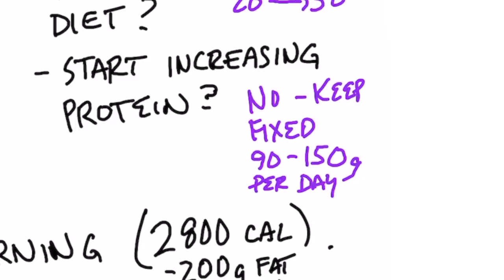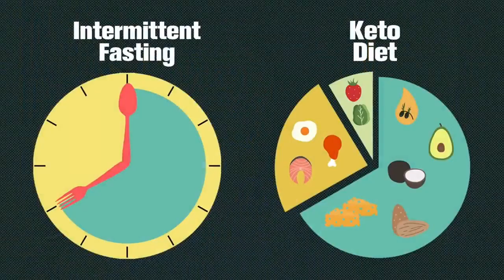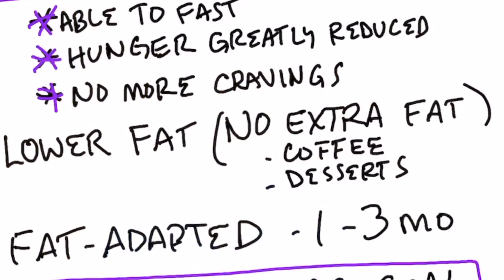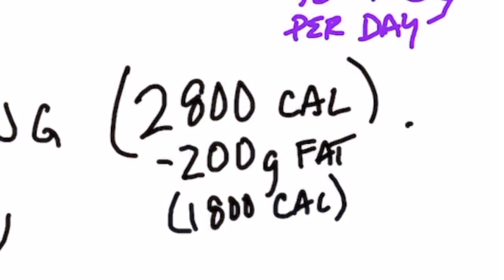Keto Macros in Maintenance Phase | Dr. Eric Berg